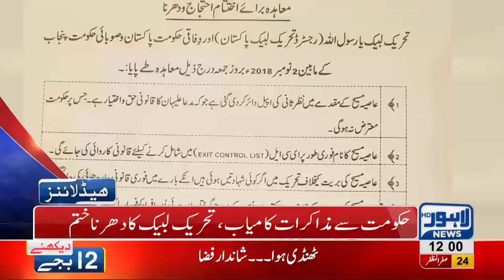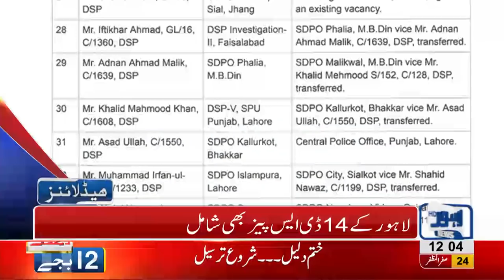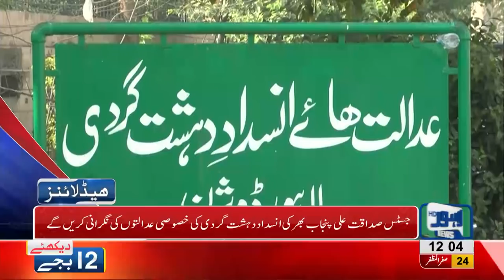12 PM Headlines Lahore News HD – 3rd November 2018